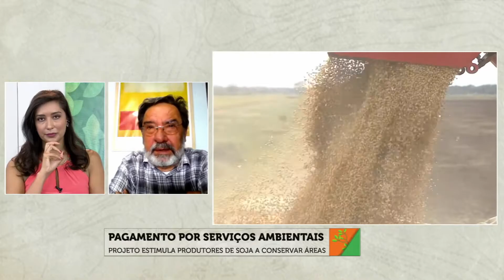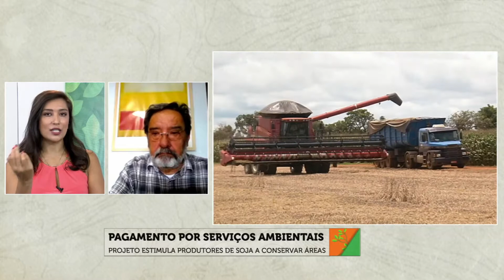Projeto de precificação para pagamentos de cultivo de soja é desenvolvido no Sul do Maranhão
Uma parceria entre empresas vai lançar um projeto para testar uma metodologia de precificação para o pagamento por serviços ambientais em áreas de cultivo de soja. O programa de serviços ambientais Soja Brasil vai selecionar produtores do Sul do Maranhão com o objetivo de promover a conservação para diferenciar a propriedade dos agricultores, e assim agregar valor ao seu produto. Conversamos sobre esse assunto com o diretor de conhecimento de uma dessas empresas, o Marco Antonio Fujihara